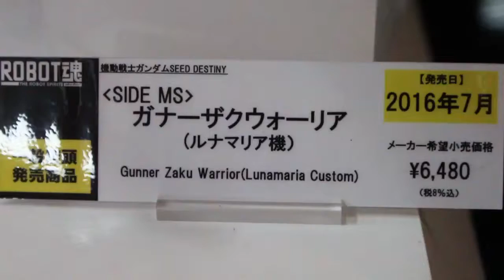ROBOT SPIRITS Gunner Zaku Warrior(Lunamaria Custom) display